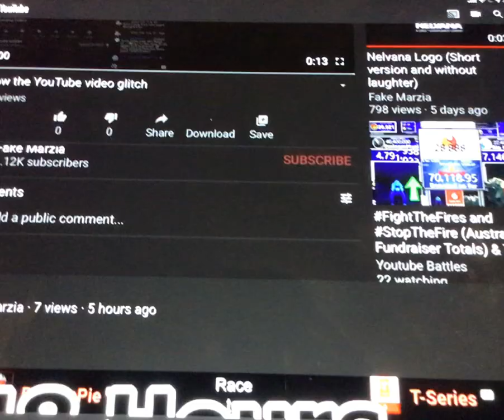Worst YouTube Glitch Yet.